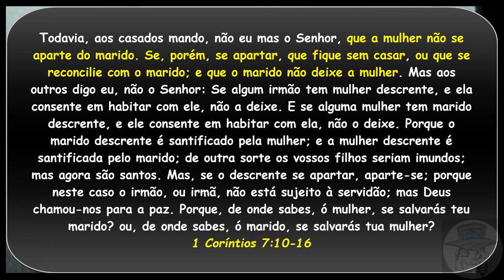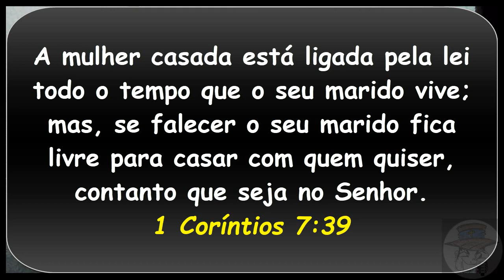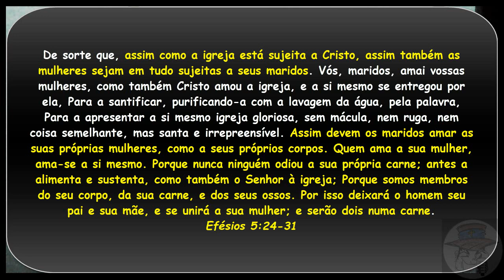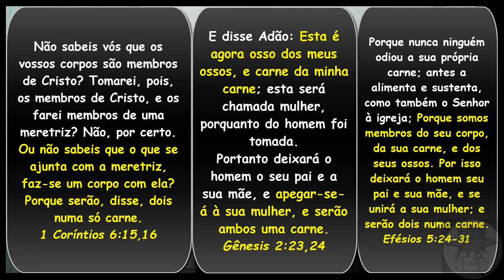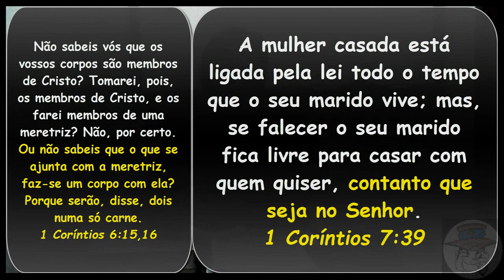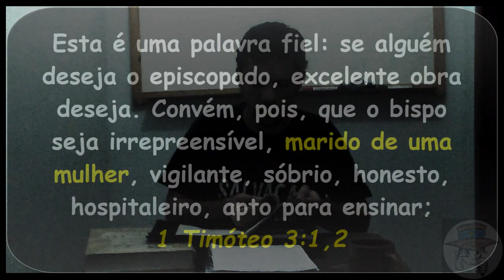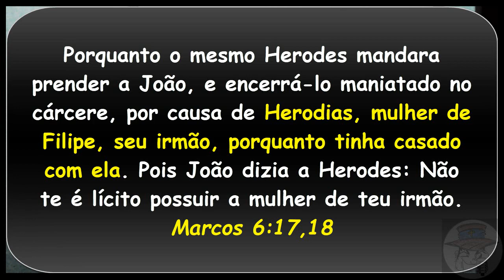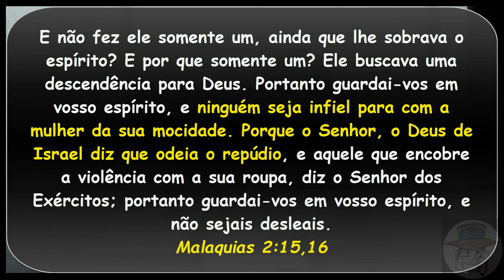DIVÓRCIO E RECASAMENTO -PARTE 7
A Bíblia autoriza divórcio? Sim, mas em que situação? Pode haver divórcio entre crentes? Existe, biblicamente falando, essa coisa de "divórcio em comum acordo"? Estas e muitas outras questões referentes à primeira instituição criada no mundo (pelas mãos do próprio Deus) - o casamento - são trabalhadas neste vídeo.